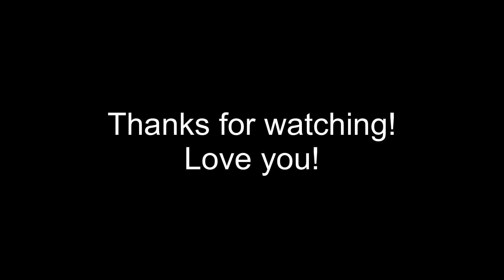ASMR EATING STEAK WATERCRESS RICE PLATTER MUKBANG 먹방 Eating Sounds (NO TALKING)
If you guys have not tried this you should! It’s a must for veggie lovers like me! Watercress is one of my favorite greens. I seriously have spurts where I just eat it everyday. So far I’ve been eating it 5 days in a row LOL. Captions will be edited later tonight. Sorry for the delay! 😘

LOVE YOU!

ASMR Phan
5815 Lacey Blvd. Suite #8354